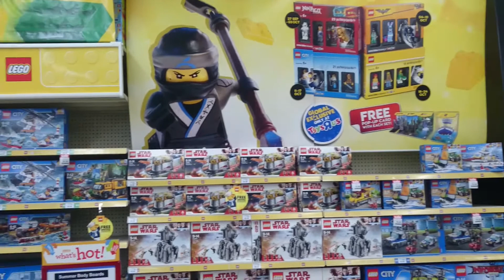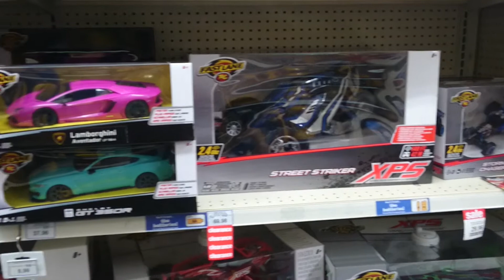VLOG EP1 澳洲玩具反斗城竟然賣這個?! TOYS R US Brisbane Australia